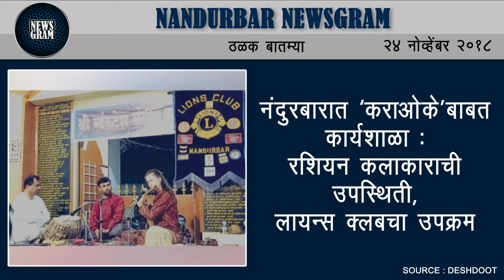Nandurbar Newsgram | Nandurbar News | Today's News Headlines | 24 November 2018